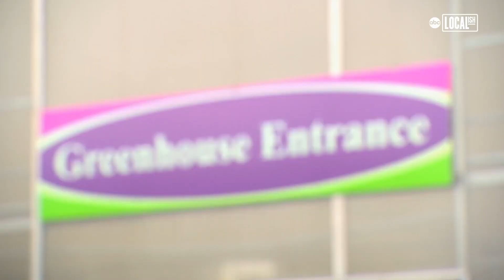Coronavirus Check-In: Drone Takes Photos During Outbreak | More in Common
'Just come to your window, I'll fly the drone!' From a photographer taking incredible drone portraits of families to a 7-year-old boy using his savings to make supply bags for the elderly, we're checking in with people supporting their communities during this coronavirus outbreak.